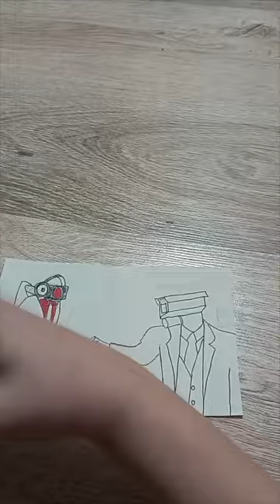vyfarbenie Dark speakermana a plunger cameramana